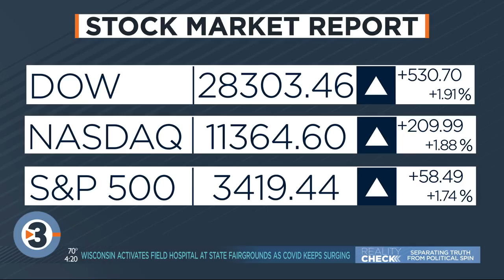Experiencing Old World Wisconsin's Fall Family Fun Drive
The weather is perfect this month for a scenic drive to Old World Wisconsin. Located in Waukesha County, Old World Wisconsin is an open-air museum. It depicts housing and daily life of the settlers in 19th century Wisconsin. Assistant Director of Guest Experience Anna Altschwager joins Live at Four to talk about this year's Fall Family Fun Drive.